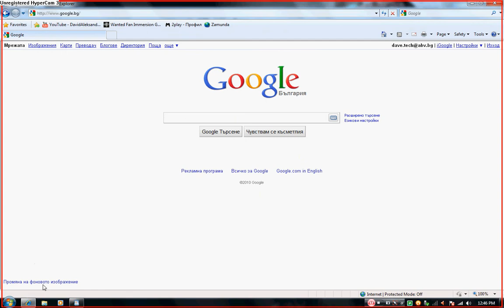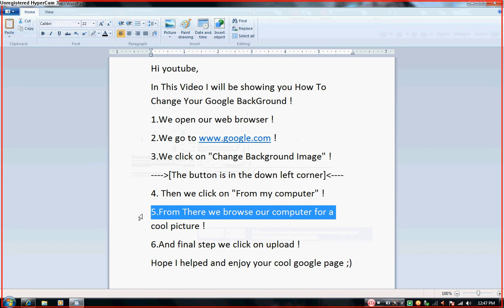How to Change Your Google BackGround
This a short tutorial about changing your google backgroud ! Leave a coment below the video !